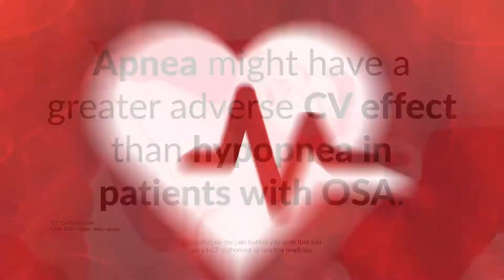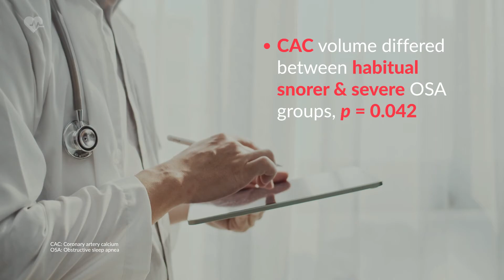Unveiling the Association between OSA and Coronary Artery Calcium Volume in Asymptomatic Men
Informational video-capsule presenting the findings of a retrospective study which analyzed the association between various parameters related to obstructive sleep apnea and coronary artery calcium volume among 135 middle-aged male subjects who snored and had an absence of symptoms related to cardiovascular conditions. The participants underwent both overnight standard polysomnography and coronary artery computed tomography between January 2003 and December 2016 for a general health check-up. For this and more notes on Cardiology, visit our platform.

Source:
Seo MY, Lee SH, Kim HY. Obstructive sleep apnea and its association with coronary artery calcium volume in asymptomatic male subjects. Sci Rep. 2023;13(1):21620.

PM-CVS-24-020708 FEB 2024